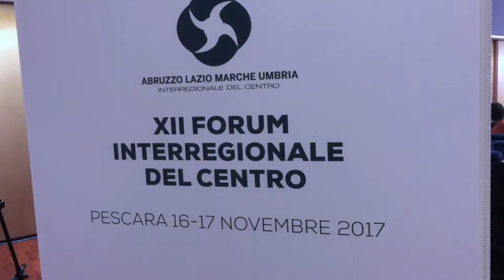Pescara. Giovani imprenditori discutono d'innovazione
Innovazione e uomo al centro dell'impresa. I giovani imprenditori di Abruzzo, Lazio, Marche e Umbria si sono incontrati a Pescara per discutere del futuro dell'impresa nel contesto della globalizzazione e del cross industry